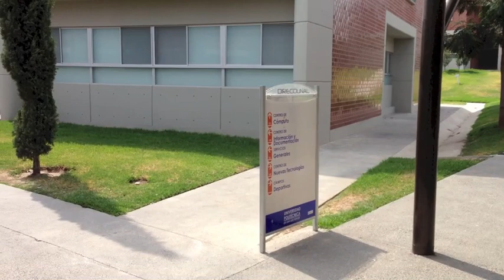Merca 2.0 Universidad Politecnica de San Luis Potosí